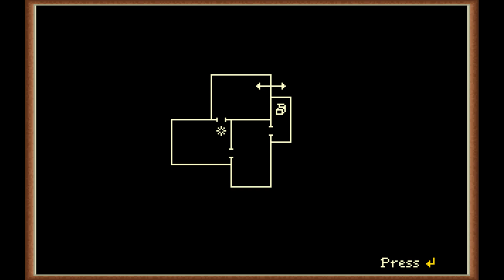The Dark Heart of Uukrul с Кимом, Краем, Колчаком и Фёдором.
В этот раз я не забыл прочитать мануал!